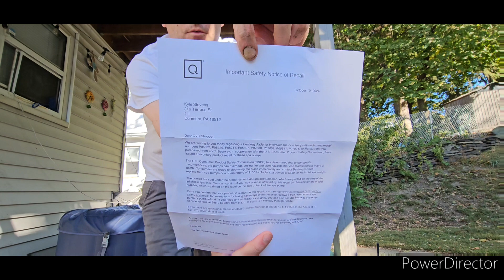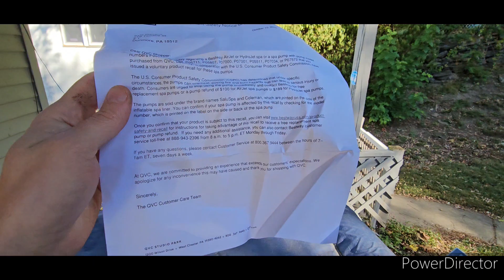INFLATABLE HOT TUB RECALL HOW TO GET REPLACEMENT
I HATE TO SAY IT BUT I GOT SOME BAD NEWS.. THE INFLATABLE HOT TUB HAS AN ISSUE...

*UPDATE I SENT OUT FOR THE NEW PUMP NOT EVEN 3 DAYS AGO, AND IT ALREADY ARRIVED AT MY HOUSE THEY ARE VERY QUICK IN GETTING IT OUT TO YOU!! EXCELLENT CUSTOMER SERVICE!!

TUNE IN FOR MORE SAFETY AND PRODUCT REVIEWS AND HOW TO'S!